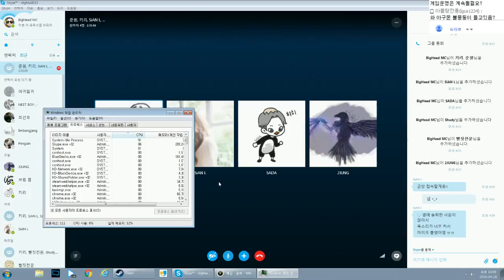세븐데이즈투다이 시즌3 [20화] : 핫산을 응원했다.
이번에는... 사람답게 살아봅시다.. 집도짓고 으잉? 땅굴도 파고 으잉?
[현재 생방송에서 시즌5 촬영중]